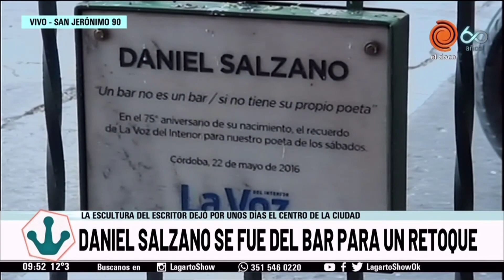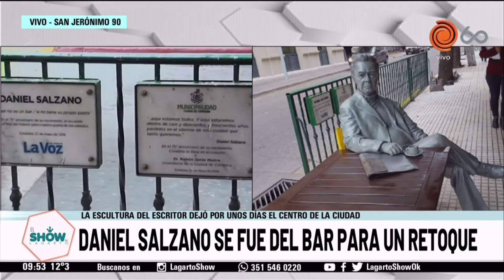Daniel Salzano se fue del Sorocabana para un retoque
La escultura de Daniel Salzano, que hasta hace unos días estaba sentada en la esquina de San Jerónimo y 27 de Abril, fue retirada por su escultor, Ignacio Lucero, para restaurarla y darle algunos retoques.
Como dato curioso, una vecina hizo una denuncia ante la Policía de Córdoba, pensando que había sido robada.